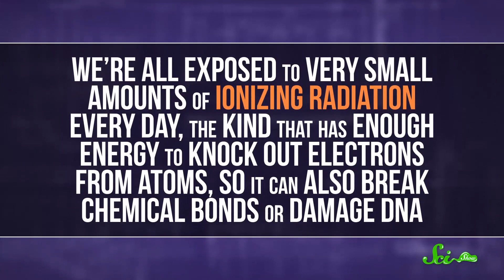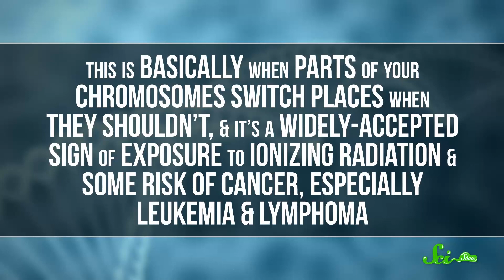Does Radiation Make Air Travel Dangerous?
Radiation is all around us, and when you travel by plane, you’re exposed to cosmic radiation. So what does this mean for our health? Does air travel expose us to unsafe radiation levels? Check out this episode to see how flying among cosmic rays affect us in the sky.